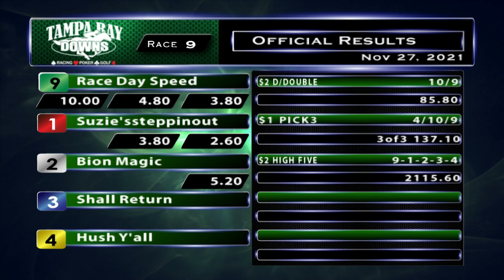November 27, 2021: Race 9